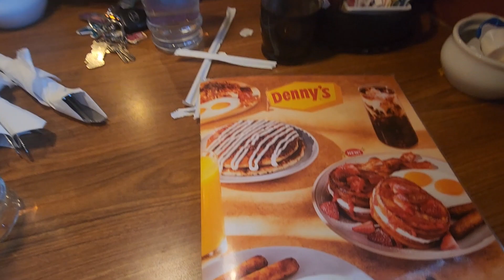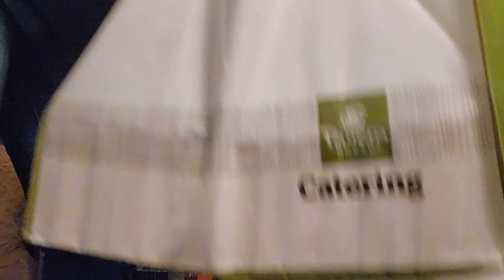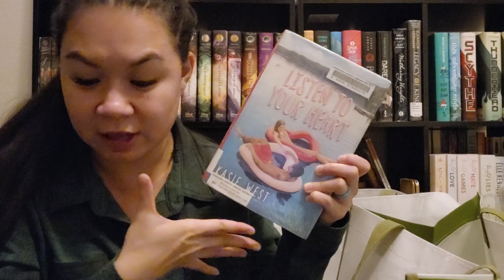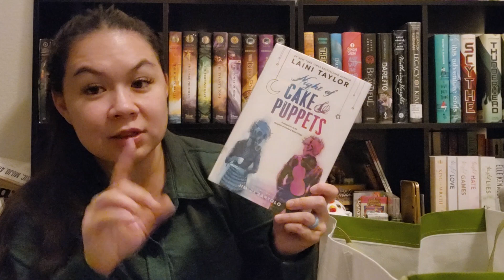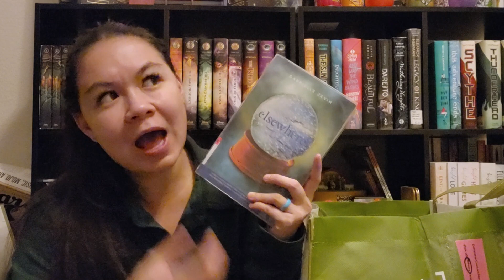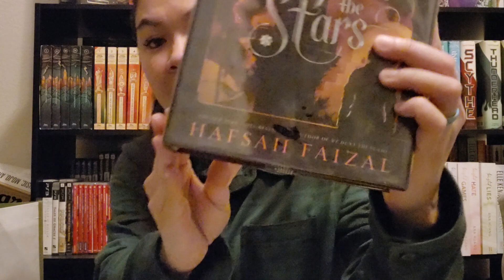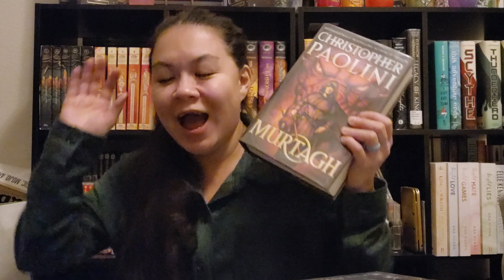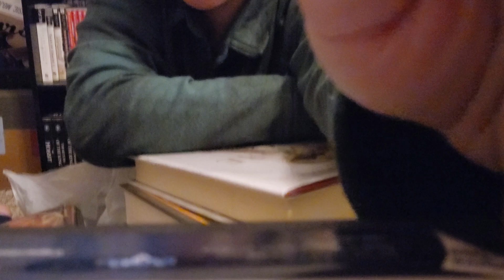Book Shopping with Friends and Massive Book Haul (50+ books)